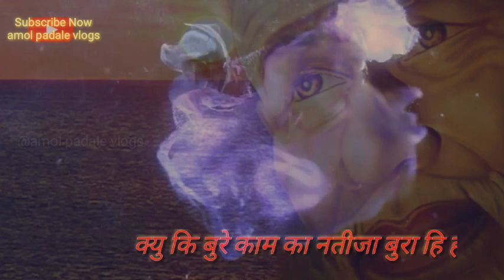Sai Baba WhatsApp status 2019 || amol padale Vlogs...